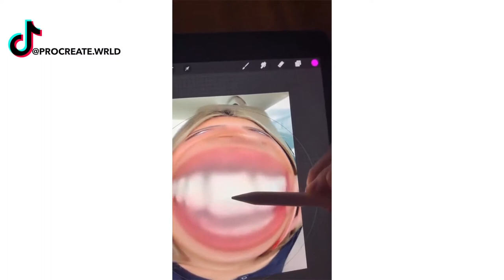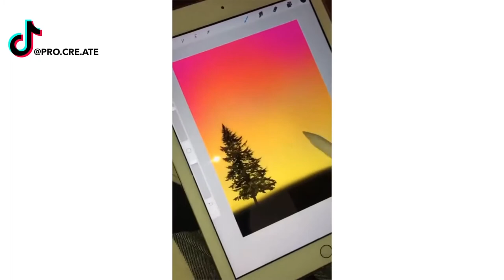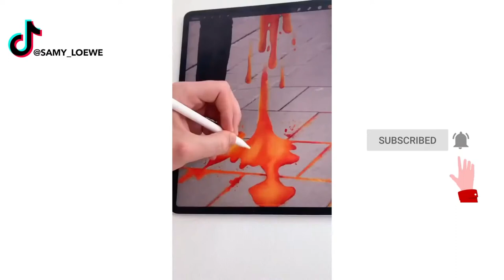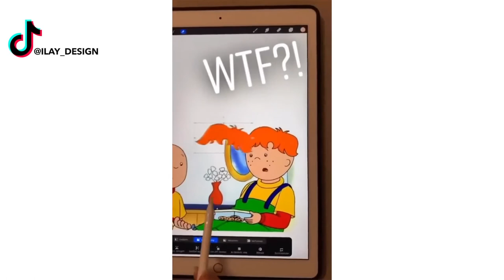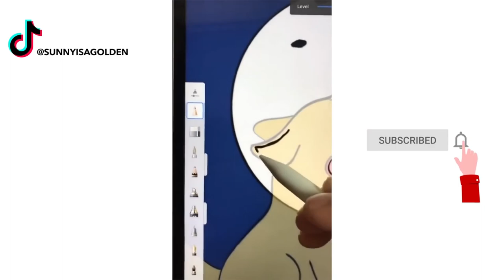Creative Digital Art That Will Inspire You💛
These are so cool!

Today we check out satisfying tiktok art compilation videos with amazing drawing, painting, caligraphy and more!